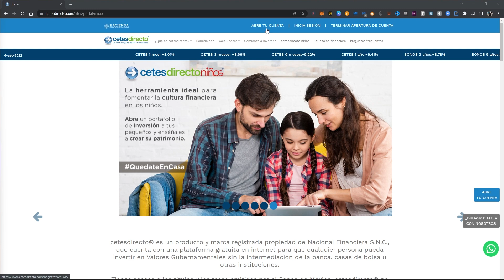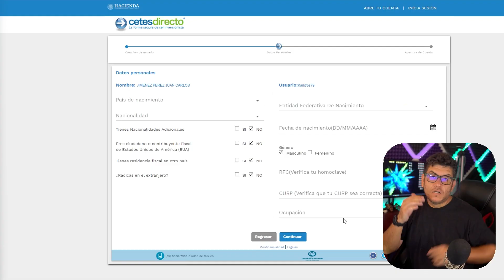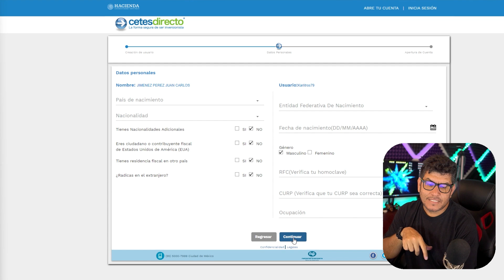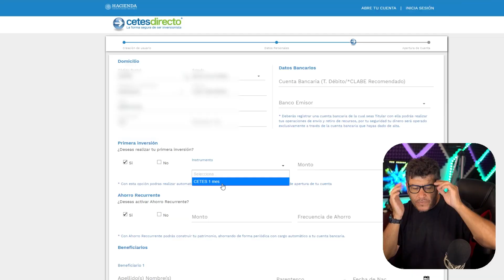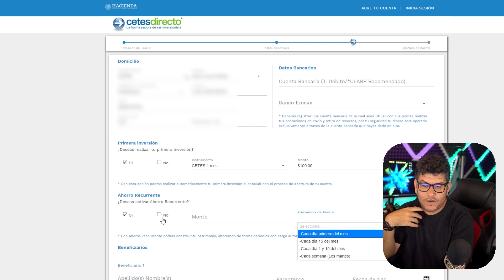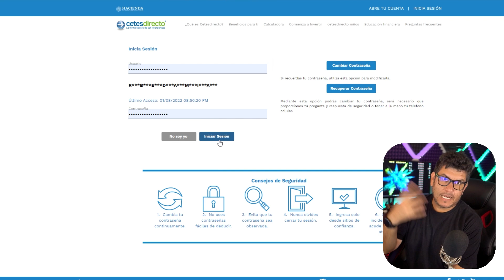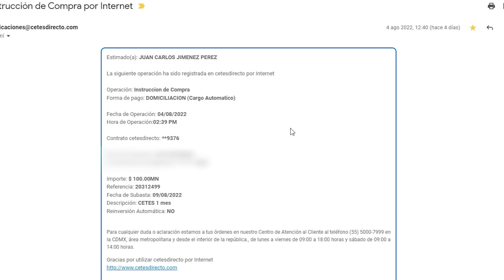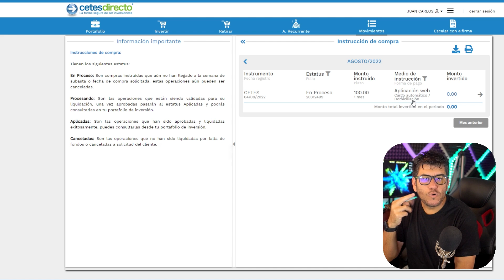Como invertir en CETES DIRECTO app 2022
Tutorial para invertir en CETES DIRECTO desde el registro, conseguir el RFC y domiciliar tu cuenta para reinversion

Obten aqui tu RFC desde la pagina oficial del gobierno de mexico

Timespan:

00:00​ Como invertir en cetes directo app 2022
00:10 como funciona cetes directo
00:21​ Cetes directo app
01:00​ Registro en cetes directo
01:55​ Comisiones en cetes directo
02:35 Recuperar contraseña en cetes directo
03:05 Como obtener el RFC
04:10​ Domiciliar cetes directo
04:50​ Inversion minima en cetes a 28 dias
05:05 Inversion recurrente en cetes directo
05:50 Cetes directo es seguro
07:00 Primera inversion en CETES DIRECTO
08:00 Revisar estatus de inversion